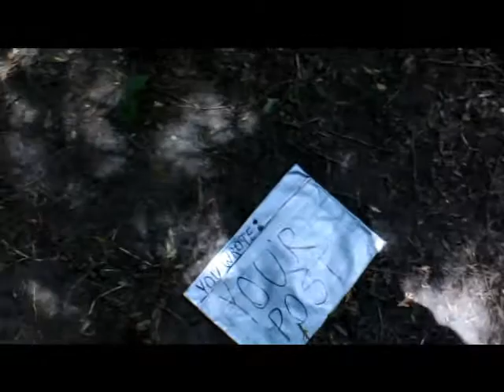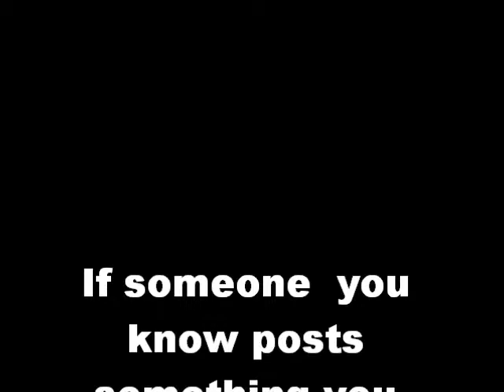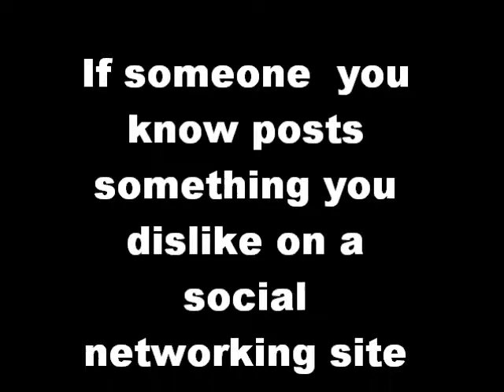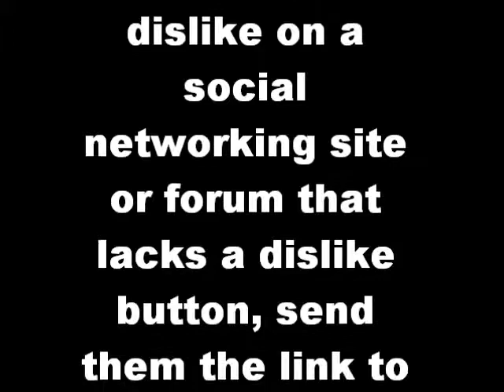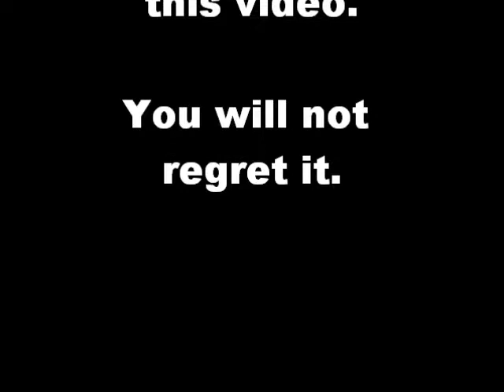I Dislike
You know how facebook has a like button, but no dislike button? Well now you can respond to your friends' annoying/pointless posts with a link to this video and I'll show them just how much you dislike!